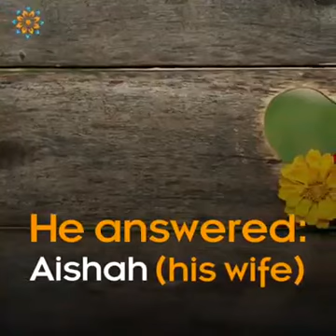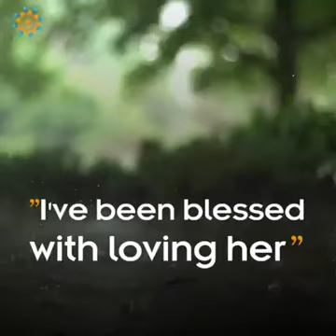So Important This Message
Majid